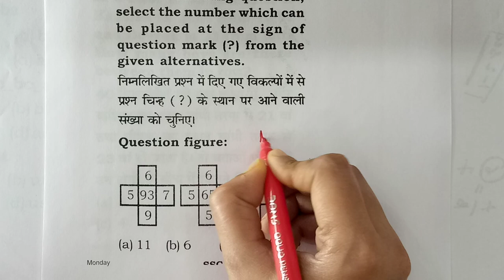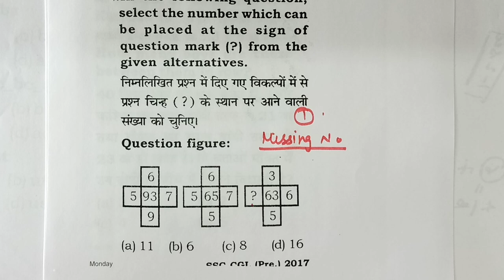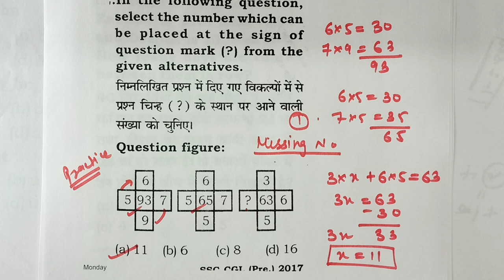Profit and loss tricks ||Profit and loss tricks ssc, railway, ntpc, group d, bank,upp, bihar exam